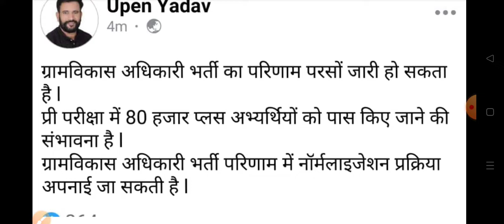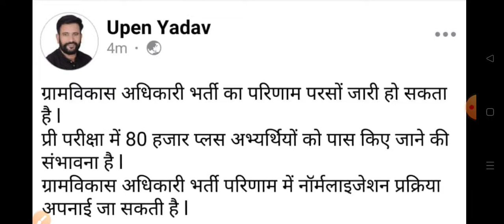RSMSSB VDO Result 2022/Gram Sevak Result 2022/Gram Vikas Adhikari Result 2022 Kab Aaega/VDO_News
Description

gram sevak result
gram vikas adhikari result 2022
gram sevak ka result kab aayega
gram sevak result 2022 kab aayega
vdo exam result 2022
vdo 2022 result
rsmssb vdo result kab aayega
vdo result 2022 rajasthan
vdo results 2022
vdo result date 2022
gram sevak new update 2022
ग्राम सेवक रिजल्ट 2022
vdo today news
gram sevak cut off 2021
vdo answerkey 2021 vdo ki cut off